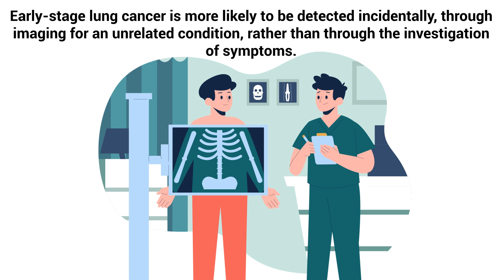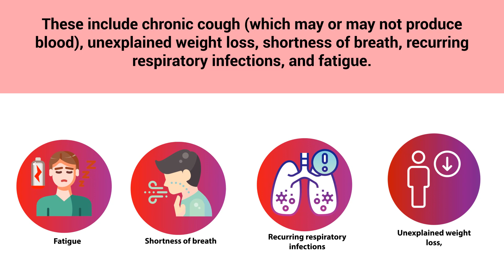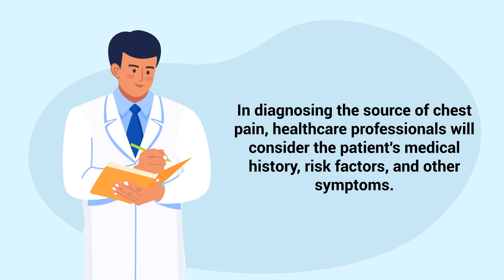Chest Pain and Lung Cancer | EXPLAINED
Is chest pain (angina) a sign of lung cancer? What are the other early warning signs to look for? Watch this video to find out!

➡️ Chest Pain
Chest pain is a symptom that can be associated with a wide range of conditions, from benign to life-threatening. Among these conditions, lung cancer is a significant concern, especially when chest pain is accompanied by other symptoms indicative of this disease. Lung cancer can indeed lead to chest pain, but it's important to understand that chest pain is not the most frequent early symptom of this disease. Lung cancer symptoms often do not appear until the disease is in its advanced stages.

➡️ Early Stages
Early-stage lung cancer is more likely to be detected incidentally, through imaging for an unrelated condition, rather than through the investigation of symptoms. When chest pain is associated with lung cancer, it might be due to the growth of a tumor pressing against nerves or other structures within the chest, leading to pain. Additionally, if the cancer has spread to the lining of the lungs or chest wall, this can also cause significant discomfort. The nature of chest pain related to lung cancer can vary widely. Some people might experience a dull, persistent ache, while others might describe the pain as sharp or stabbing. The pain may worsen with deep breathing, coughing, or laughing. However, it's critical to note that chest pain can be caused by a myriad of other reasons that are far more common than lung cancer, including heart conditions, respiratory infections, gastrointestinal problems, and musculoskeletal issues.

➡️ Other Symptoms
Moreover, lung cancer is often accompanied by other symptoms that might appear alongside chest pain. These include chronic cough (which may or may not produce blood), unexplained weight loss, shortness of breath, recurring respiratory infections, and fatigue. The presence of these additional symptoms, along with risk factors such as a history of smoking, exposure to radon gas, or a family history of lung cancer, might prompt further investigation for lung cancer as a possible cause of chest pain.

➡️ Diagnosis
In diagnosing the source of chest pain, healthcare professionals will consider the patient's medical history, risk factors, and other symptoms. Imaging tests such as chest x-rays, CT scans, and PET scans are instrumental in identifying lung cancer, while biopsy procedures can confirm the diagnosis. It is essential to approach chest pain with caution and to seek medical advice for a proper diagnosis and appropriate treatment. While lung cancer is a potential cause of chest pain, the symptom's commonality across a range of less severe conditions means that it should be considered within the broader context of a person's overall health and risk factors. Early detection and treatment of lung cancer can significantly improve outcomes, making awareness of its possible symptoms, including chest pain, critically important.

⏰TIMESTAMPS
0:00 - Intro
0:20 - Lung Cancer
0:34 - Early Stages
2:01 - Diagnosis
2:42 - Early Detection